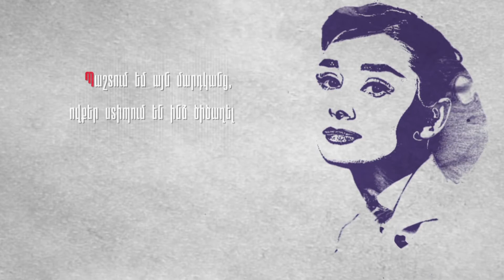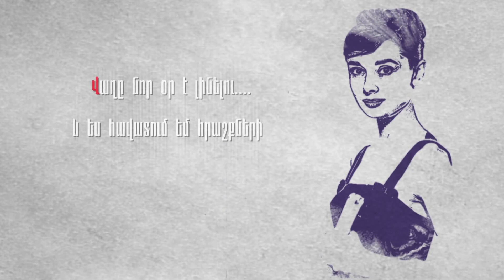People who changed us - Audrey Hepburn | Reads Lili Hover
Մարդիկ, որոնք փոխեցին մեզ - Օդրի Հեփբերն
Կարդում է Լիլի Հովերը